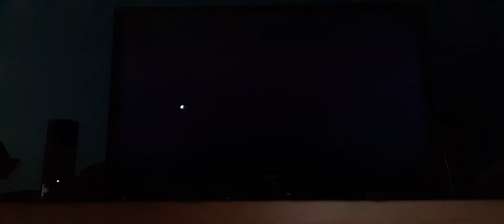Doki Doki Lit Club episode 2